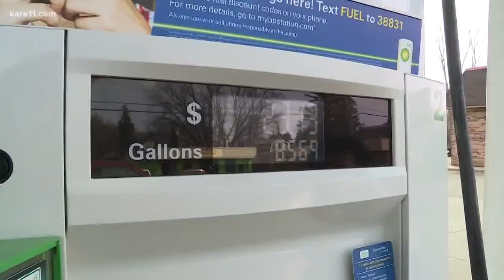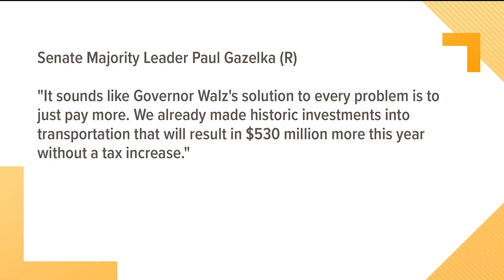Lawmakers disagree on gas tax hike ahead of State of State address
Democrats who control the Minnesota House unveiled a transportation budget Tuesday that expands on Gov. Tim Walz's spending and taxing proposals, while a Republican-controlled Senate committee, in a largely symbolic move, voted down his transportation tax increase plans.